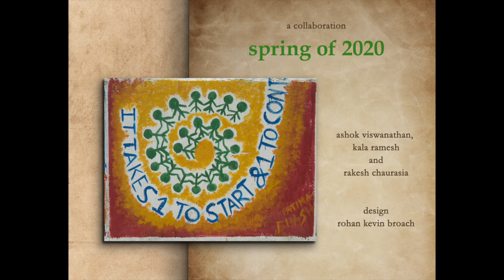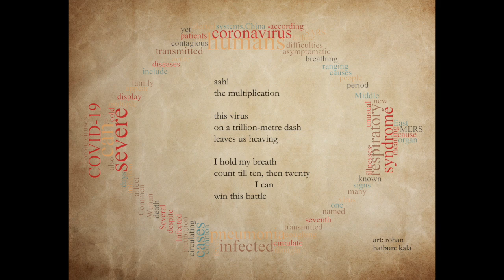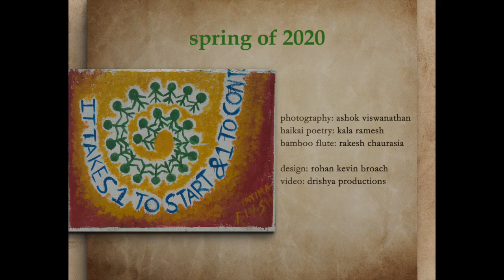Spring of 2020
Kala Ramesh with Ashok Viswanathan & Rakesh Chaurasia offer a video haiga on the early moments of our oddest year.